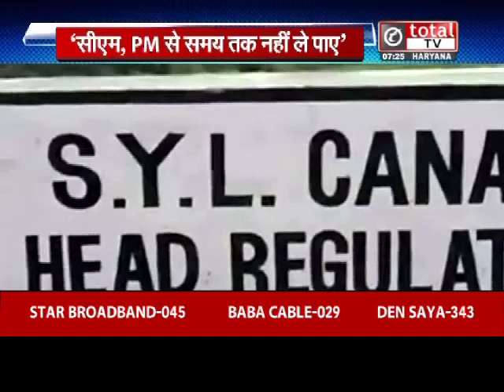SYL मुद्दे पर Kumari Selja ने CM Khattar को घेरा, आखिर कबतक होगी सियासत ?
SYL मुद्दे पर KumariSelja ने CMKhattar को घेरा, आखिर कबतक होगी सियासत ?